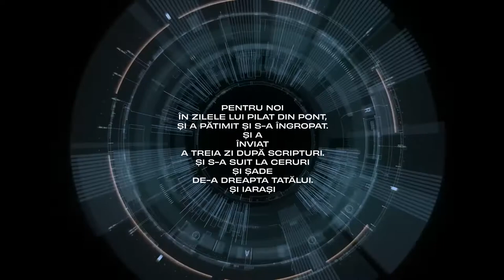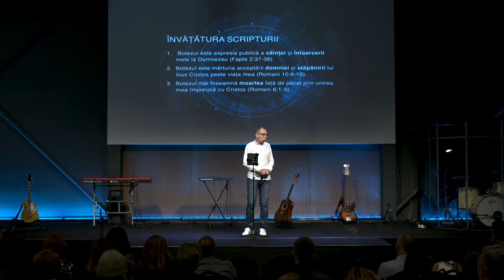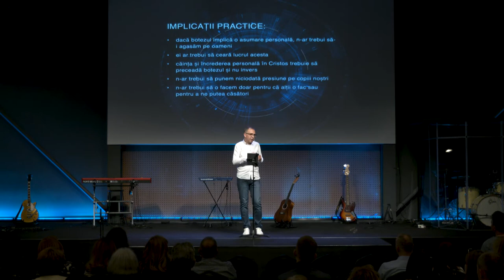Crezul / Botezul / Teofil Cotrău